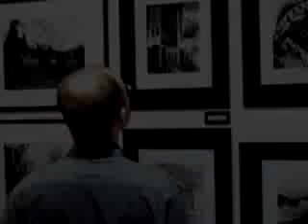COTC 2007 Review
Looking back over the year